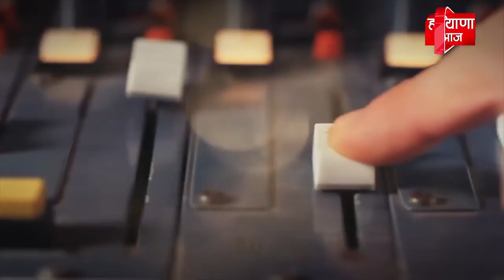Yamuna Nagar :नशे पर प्रहार, 7 ग्राम स्‍मैक के साथ एक युवक गिरफ्तार || Haryana Aaj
नशे पर प्रहार, 7 ग्राम स्‍मैक के साथ एक युवक गिरफ्तार
एंकर- यमुनानगर एंटी नारकोटिक्‍स टीम का प्रहार लगातार नशे पर जारी है है। एंटी नारकोटिक्स सेल की टीम ने 7 ग्राम स्मैक के साथ एक युवक को गिरफ्तार किया है